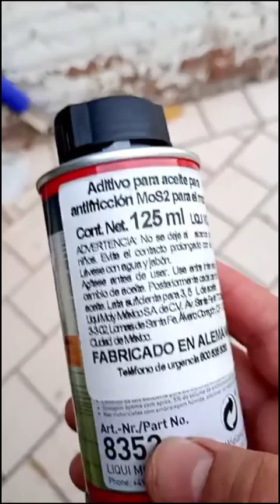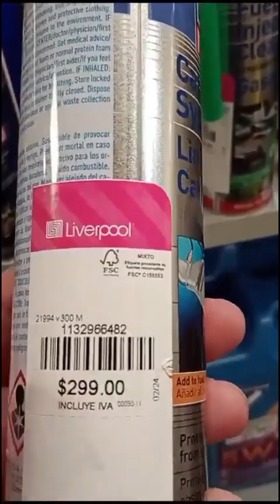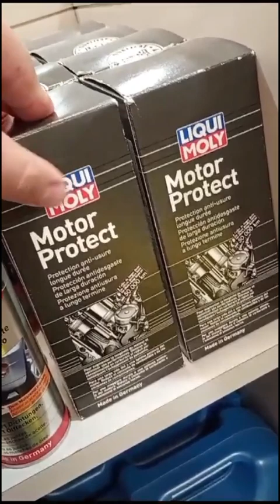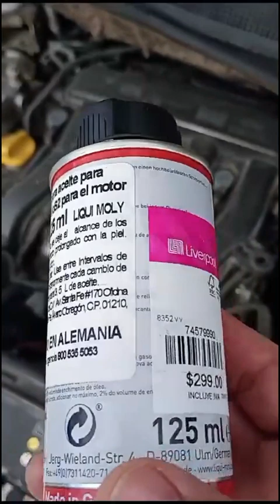Aditivo de Motor Liqui Moly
Beneficios de usar el aditivo para aceite de motor del Liqui Moly que da buenos resultados pues tiene molibdeno y aditivos que suavizan la marcha y reducen el desgaste del motor al estar en funcionamiento.